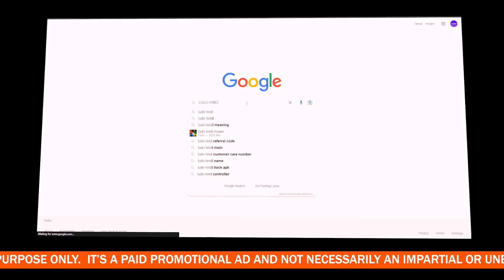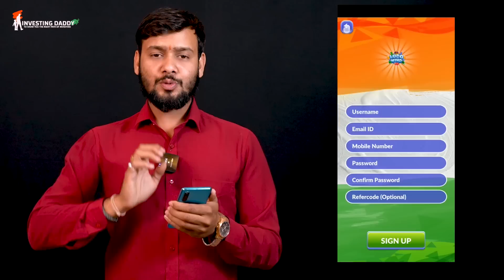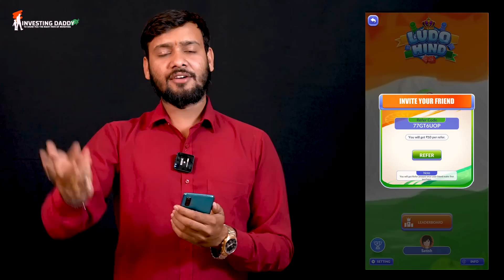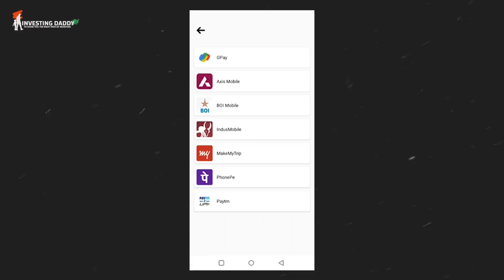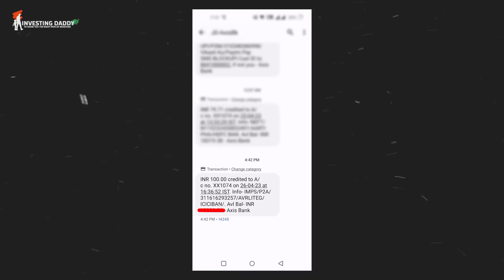Time pass करते-करते पैसा ऐसे बनेगा 👆🏻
JOIN OUR WHATSAPP CHANNEL ONLY & OFFICIAL -

इस रविवार को लाइव मास्टरक्लास आपको सिखाएगा कि कैसे शुरू से Option Chain Analysis करना है। PAY for MASTERCLASS

Live MASTERCLASS On This Sunday will teach you how to perform option chain analysis from scratch. Time: 11:00 AM to 3:00 PM. This price will never be as low as it is Today. You have a chance to learn option chain analysis in Just Re. 01/- OR You can say absolutely Free. Watch this entire course in 4 hours so that you can start applying the knowledge immediately.